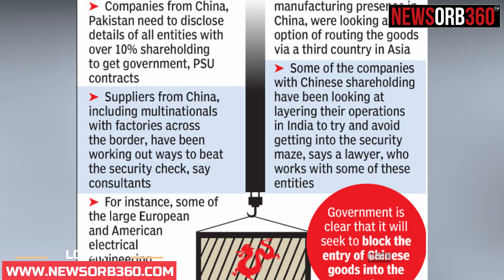China, Pakistan Firms Must Show Ownership Plan | Latest News